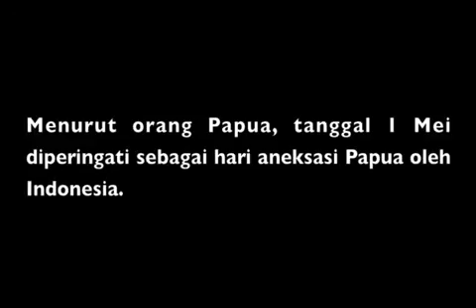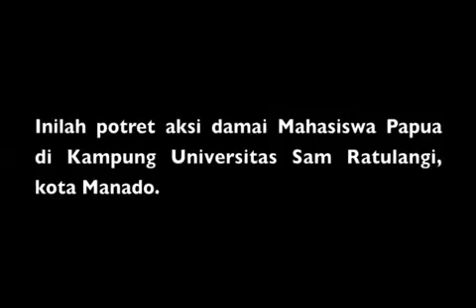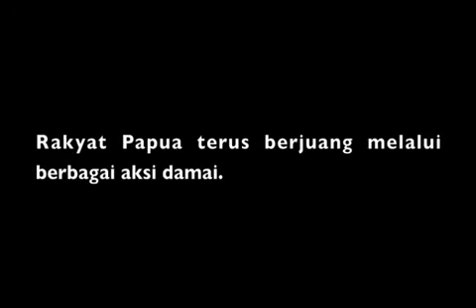1 Meihero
Aksi Demo damai masyarakat dan Mahasiswa Papua di Sulawesi Utara dalam rangka mendukung peresmian kantor Organisasi Papua Merdeka (OPM) di Inggris dan Memperingati 50 tahun Hari Aneksasi Negara Indonesia terhadap Bangsa Papua.